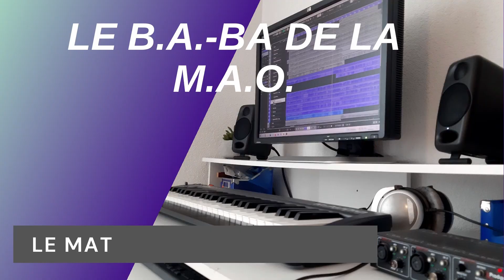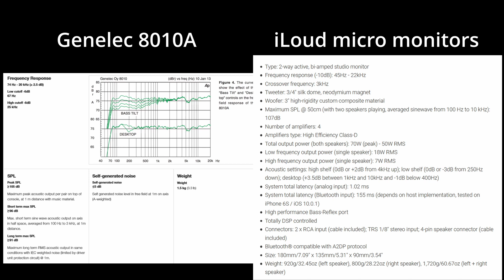Le matériel informatique qu’il vous faudra pour débuter dans la MAO - Le B.A.-BA de la M.A.O.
Dans cette vidéo, je vais vous parler de tout le matériel dont vous aurez besoin pour vous lancer dans musique assistée par ordinateur et pour monter votre petit home studio. On va parler de l’ordinateur, de la carte sons, des enceintes, des écouteurs et du clavier midi.

0:00 Intro
0:37 Configurer votre ordinateur
3:23 Choisir votre carte son
5:43 Les enceintes
6:54 Ecouteurs fermés ou semi ouverts?
8:15 Le clavier MIDI
10:50 Conclusion